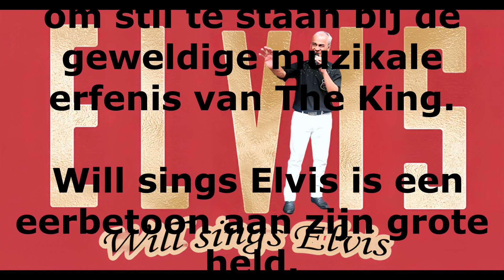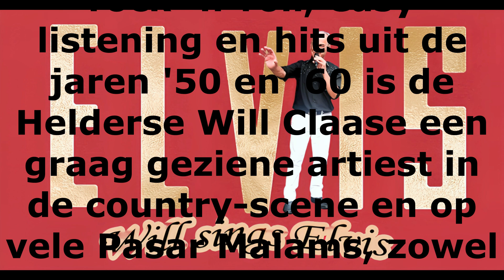Will sings Elvis at Hotel Den Helder 18 08 2024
Will Claase brengt ter nagedachtenis aan het overlijden van Elvis Presley op 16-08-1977 een ode aan zijn grote idool, welke zal plaatsvinden op 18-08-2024 in Hotel Den Helder, Marsdiepstraat 2, 1784 AP Den Helder van 14.00 tot 16.30 uur.